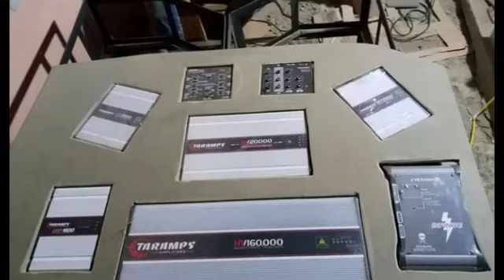Nicolás guituierrez para musicologos